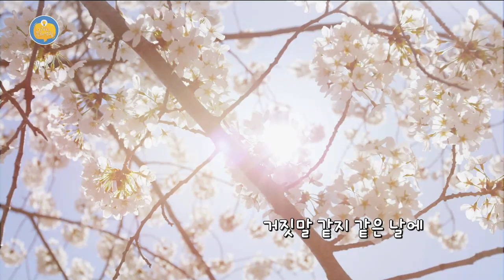[외람된 문화생활] 송묘숙 개인전 '제주 영글다', 이재정 대표 '코로나&마스크 전' (와랑와랑 TV)